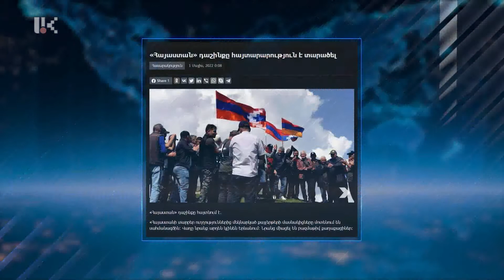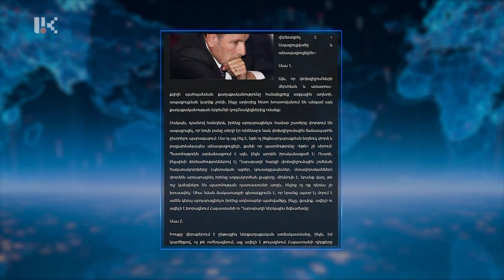ՕՐ համացանց /08․05․2022/